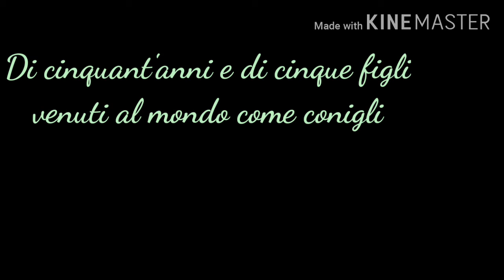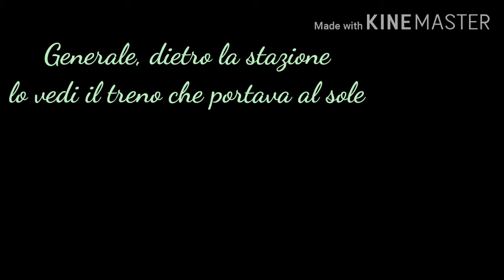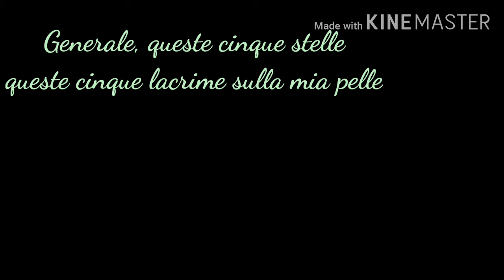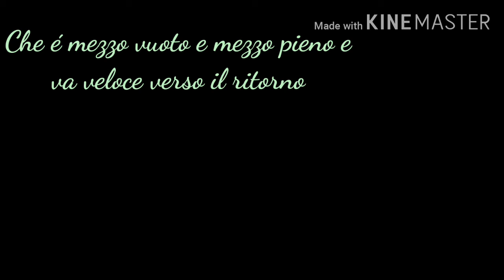GENERALE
Brano di Francesco De Gregori,cover Draft